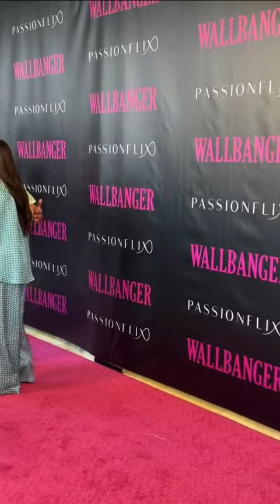Giulio Berruti & Melanie Zanetti at 'Wallbanger' premiere (Passion con) 23/3/2024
Giulio Berruti and Melanie Zanetti (stars of Passionflix's hit 'Gabriel's Inferno' movie series) arriving at the premiere of Passionflix's new movie 'Wallbanger' during Passion con 2024 in Puerto Rico on March 23 2024.